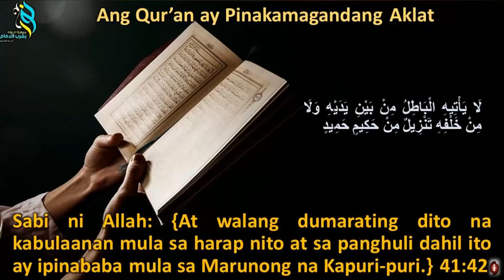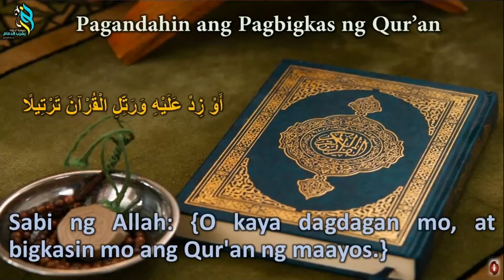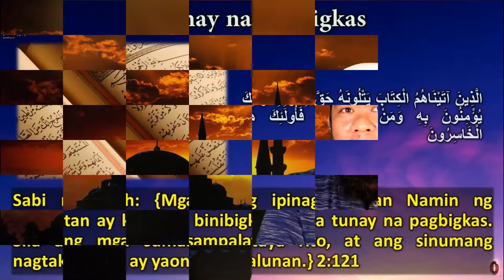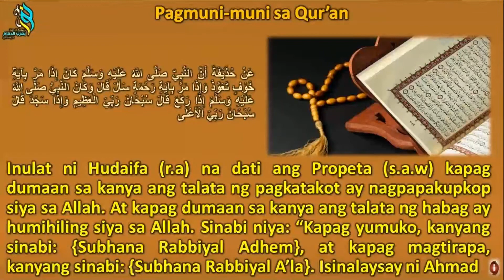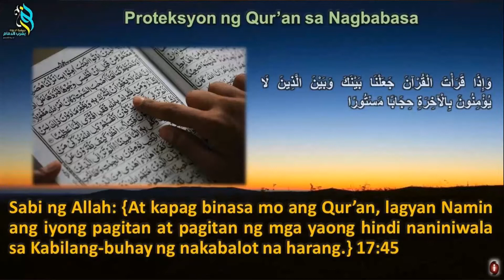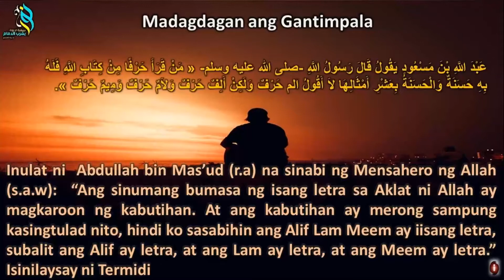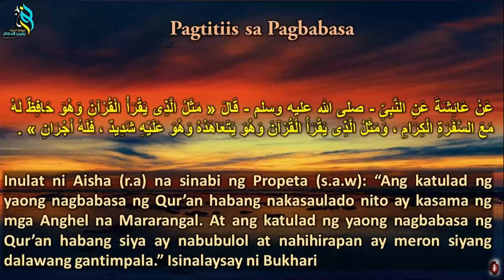Kagandahan ng Pagbabasa ng Qur'an (فضائل قراءة القرآن)